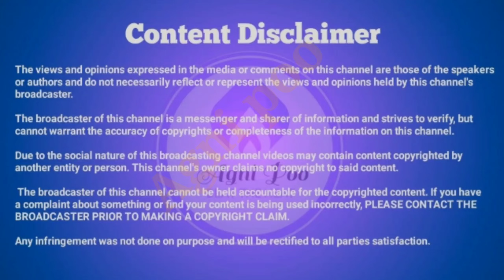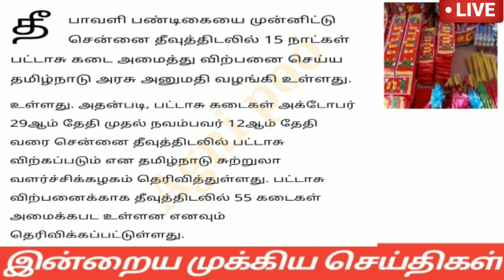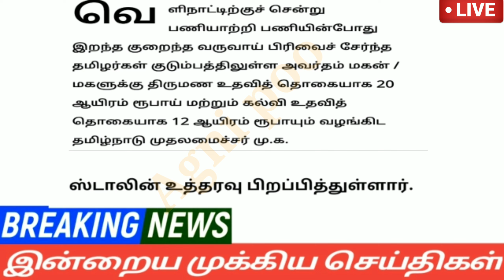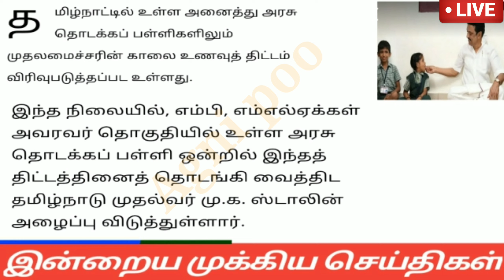காலை 6 மணி செய்திகள் | 25-08-2023 | Morning headlines news | Mukkiya Seithigal | Stalin News today